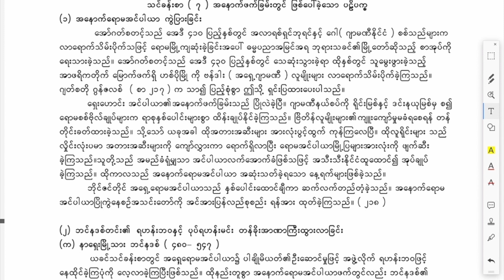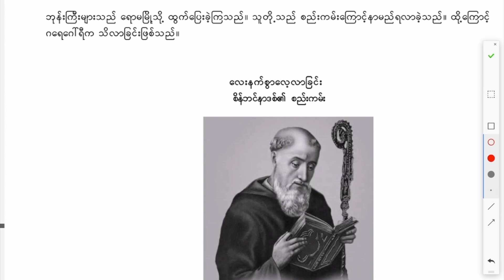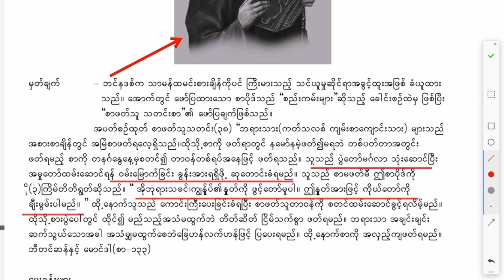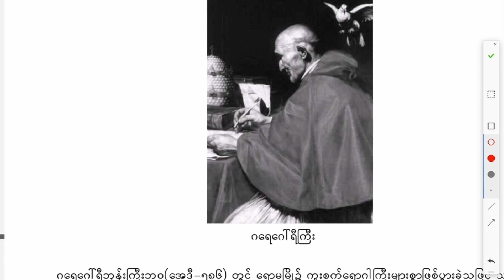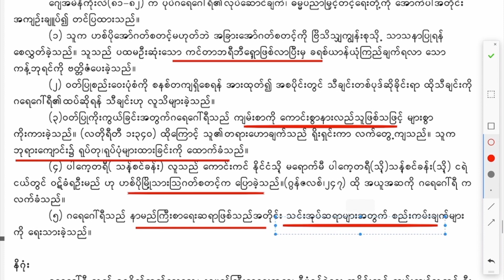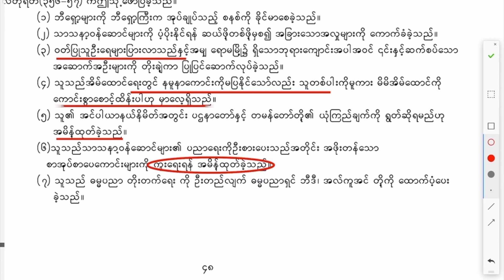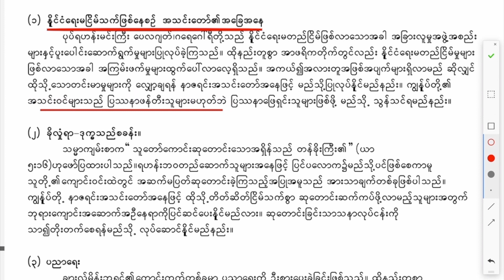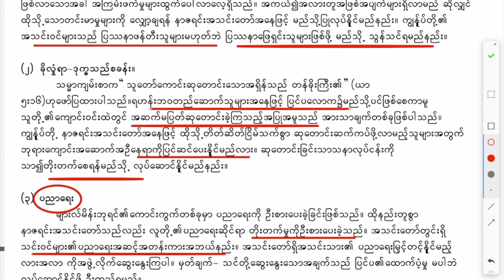Church History 1 - Myanmar - Lesson 7 – The West in Crisis